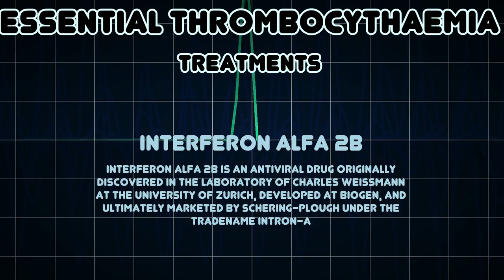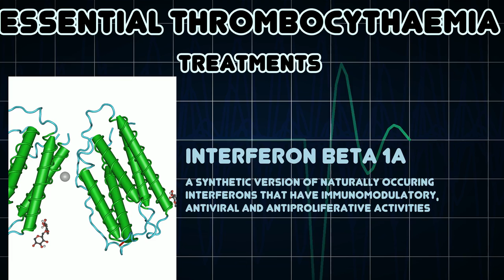Essential thrombocythaemia (Medical Condition)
Symptoms, risk factors and treatments of Essential thrombocythaemia (Medical Condition)

A chronic myeloproliferative disorder that involves primarily the megakaryocytic lineage